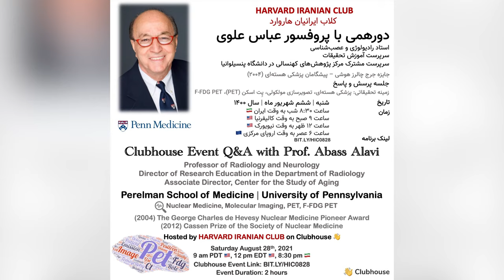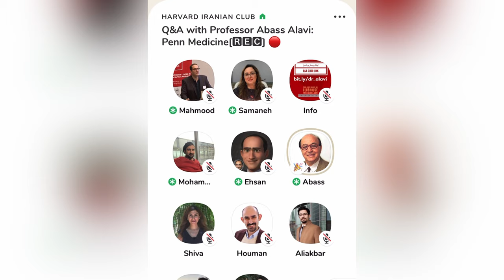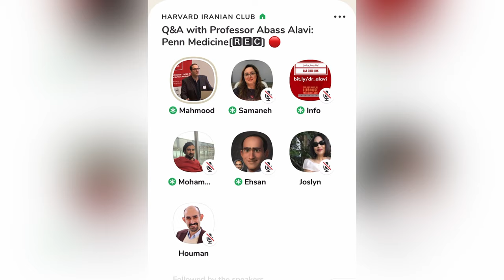Harvard Iranian Club | Clubhouse Event Q&A with Prof. Abass Alavi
Professor of Radiology and Neurology
Director of Research Education in the Department of Radiology
Associate Director, Center for the Study of Aging
Perelman School of Medicine | University of Pennsylvania

Research Area: Nuclear Medicine, Molecular Imaging, PET, F-FDG PET

Awards:
(2004) The George Charles de Hevesy Nuclear Medicine Pioneer Award
(2012) Cassen Prize of the Society of Nuclear Medicine

Hosted by HARVARD IRANIAN CLUB on Clubhouse 👋